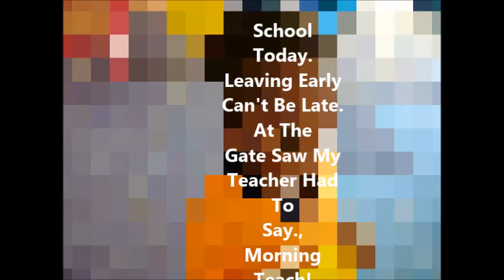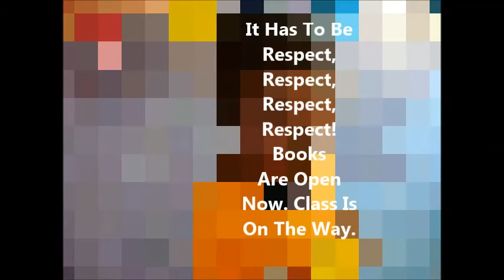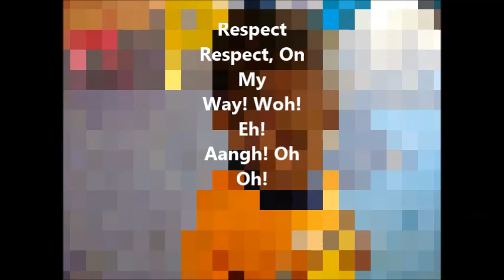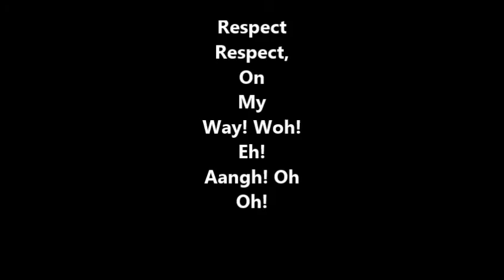Respect Due Artiste and Arranger Joy Fairclough Writer G Swaby Still Video 2015 ISRC JM-Z03-15-00011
A Tribute for Teachers reminding students to respect their teachers, be early for school and do good in school.